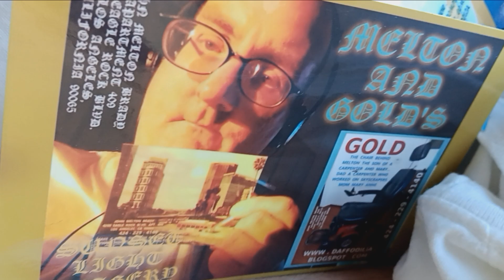January 7, 2024